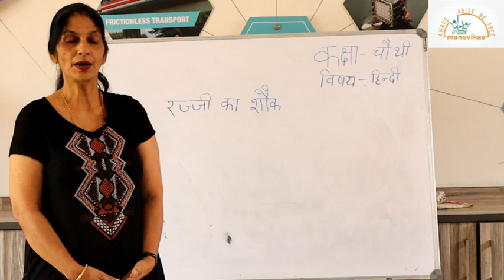Class IV- Hindi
RAJI KA SHOAK